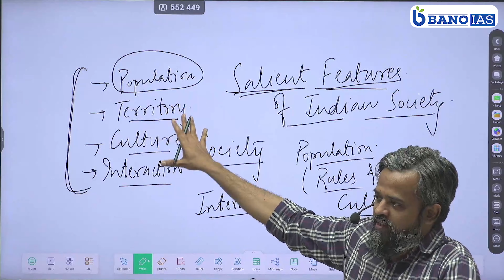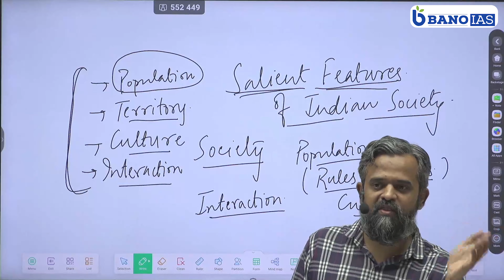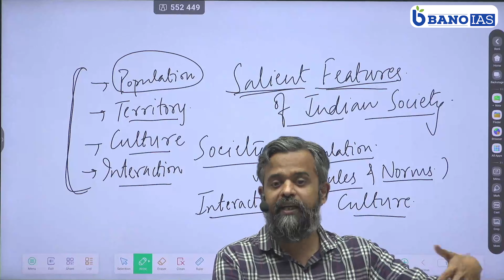What is a Community?- Dr. Ifranullah Farooqi | Admissions Open for Sociology optional | 8527366376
Free session on sociology optional by Dr. Irfanullah Farooqi sir 📝
Venue: Bano IAS classroom, inside Don Bosco technical institute, Sukhdev vihar metro station, New Delhi

Please note: this session is FREE for all 😀
Anyone who has sociology optional, is considering the optional or is just interested in UPSC, should join 📝

NEW GS Foundation BATCHES: 1 May & 18th June.

We provide for the best and most relevant faculty for each subject. Further, at the classroom, we believe that every candidate needs special attention, Hence the classes are interactive.
Our students are also taught how to link topics and concepts.
They also practice answer writing daily.
With this, the students tend to be more prepared and less scared.

Visit our offline centre: BANO IAS office, Don Bosco Technical Institute Campus, Sukhdev Vihar Metro, NEW DELHI

We are offering AMRIT: GS foundation course for 2025 and 2026. (both online and offline)
We are also offering NAVIK: Advance Mentorship course.

UPSC coaching inauguration
sociology optional
Indian society
Dr irfanullah
Irfanullah farooqi
farooqi sir sociology
irfanullah sir sociology
indian society teacher
sociology optional upsc
upso optional
how to choose optional for upsc
is sociology a good optional?
Best UPSC coaching in delhi
UPSC coaching by toppers
UPSC coaching in south delhi
UPSC coaching near jamia
UPSC coaching near south campus
UPSC coaching near sukhdev vihar
Best UPSC coaching in India
top 10 UPSC coaching in Delhi
top UPSC coaching
what comprises a society
is facebook a society
Caste system
UPSC Indian Society
Sociology optional
UPSC sociology
Best teacher for Sociology UPSC
Best teacher for Society UPSC
UPSC coaching online
top ias coaching
ias coaching in delhi
ias coaching in karol bagh
ias coaching in mukhrjee nagar
ias coaching in noida
ias coaching online
ias coaching near me
ias coaching in south delhi
ias coaching near Jamia
GS1
Mains GS1
mains questions
Best faculty for UPSC
UPSC mains result
UPSC interview
UPSC mains answer writing practice
Handholding